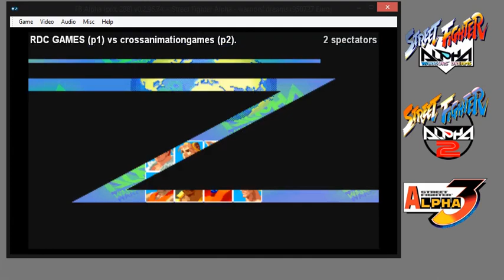Street Fighter Alpha - (Ken) R.D.C. Games x Crossanimation Games (Ryu/Chun-Li) FT10 #16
Olá a todos da Crossanimation Games.

Agora o desafio de FT10 na trilogia Street Fighter Alpha e com meu amigo R.D.C. Games.
O primeiro desafio foi na Street Fighter Alpha, um grande clássico, e sinceramente desisto de jogar a primeira Alpha, sou totalmente horrível jogando nela.

R.D.C. Games (KEN) 10x0 (RYU/CHUN-LI) Crossanimation Games